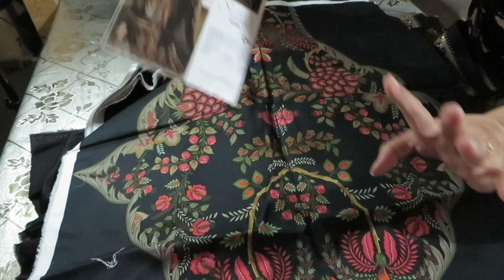Eid ki collection on sale available at She Collection order on my ￼